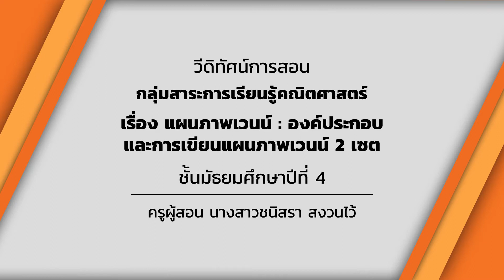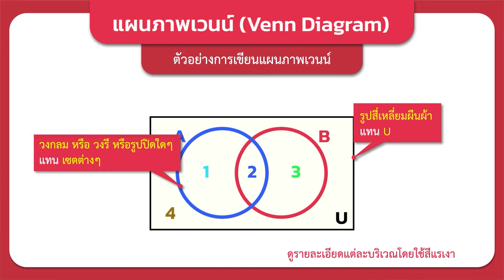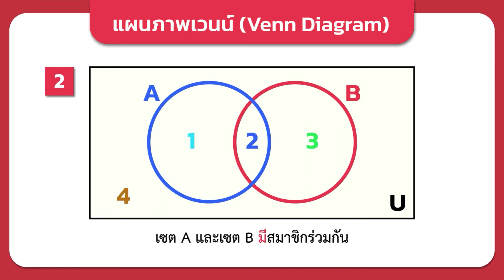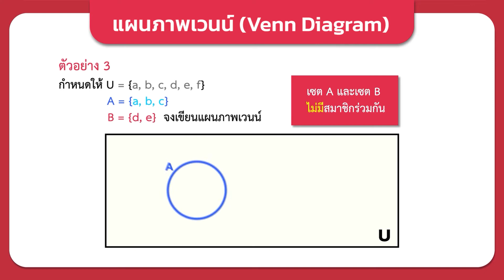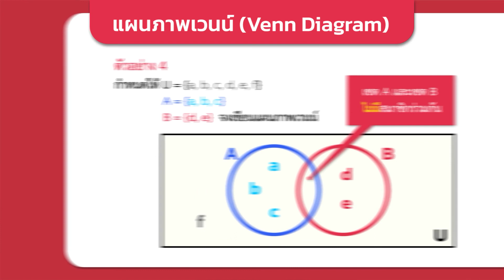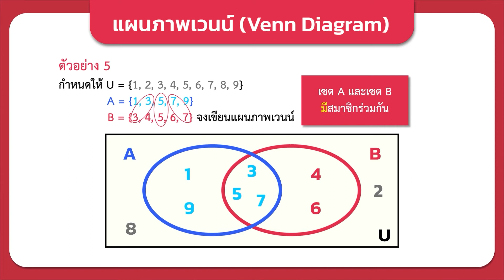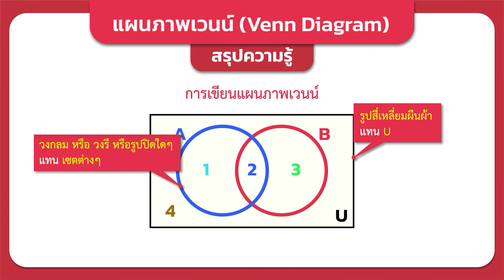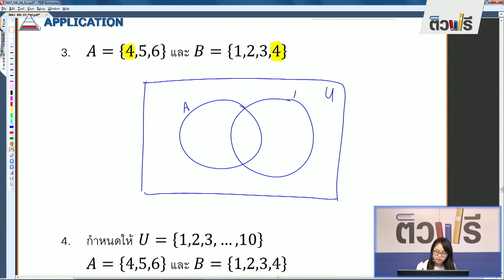แผนภาพเวนน์ : องค์ประกอบและการเขียนแผนภาพเวนน์ 2 เซต - คณิตศาสตร์ ม.4 EP12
อ.ชนิสรา สงวนไว้

สาระที่ 1 จำนวนและพีชคณิตมาตรฐาน ค 1.1 เข้าใจความหลากหลายของการแสดงจำนวน ระบบจำนวนการดำเนินการของจำนวน ผลที่เกิดขึ้นจากการดำเนินการ สมบัติของการดำเนินการ และนำไปใช้
ค 1.1 ม.4/1 เข้าใจและใช้ความรู้เกี่ยวกับเซตและตรรกศาสตร์เบื้องต้น ในการสื่อสารและ สื่อความหมายทางวิทยาศาสตร์

2.ยูเนียน อินเตอร์เซกชัน และคอมพลีเมนต์ของเซต